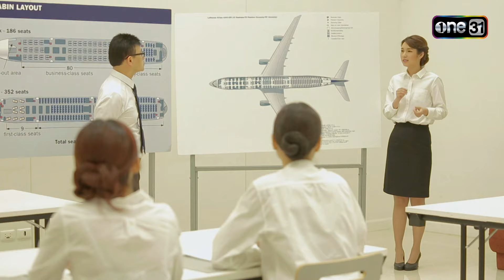เคหาสน์ดาว Ep.14 (3/4) | 20 ส.ค. 67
เคหาสน์ดาว ทุกวันจันทร์ - ศุกร์ เวลา 17:00 น.

"ทุกบ้าน... ต้องหารหัวใจ ทุกหัวใจ... ต้องการใครสักคน"
ความรักวุ่น ๆ อบอวลความอบอุ่นของทั้ง 8 คน 4 คู่ จะลงเอยเช่นไร